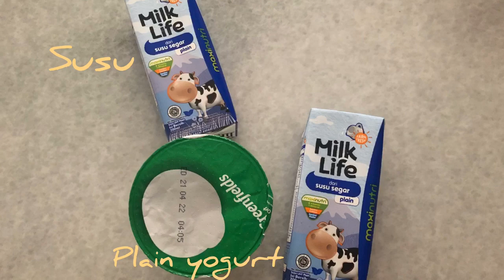UPRAK BIOLOGI 2022 CECILIA CHRISTIE HARYONO